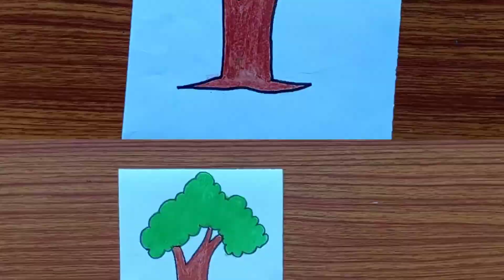How to draw a tree easy | Tree drawing for kids